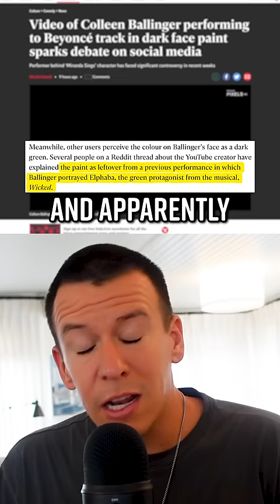Colleen Ballinger "Blackface" Video Resurfaces